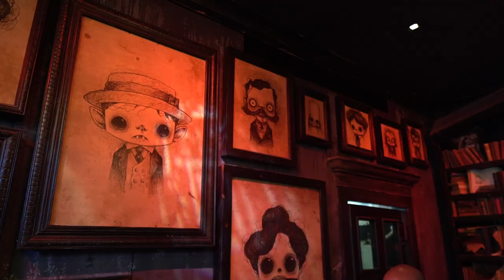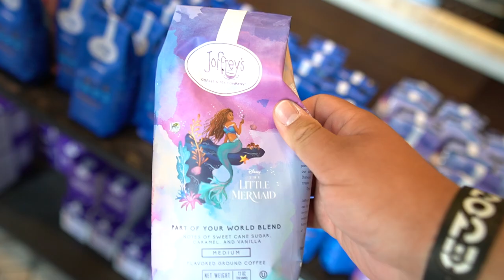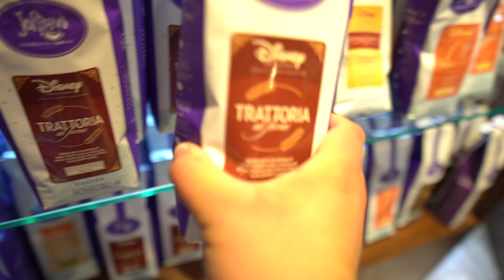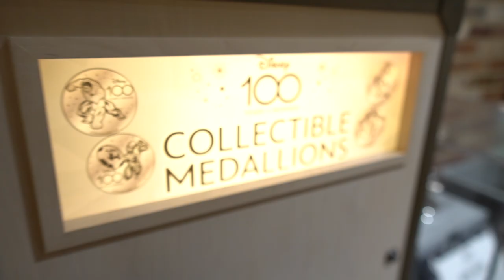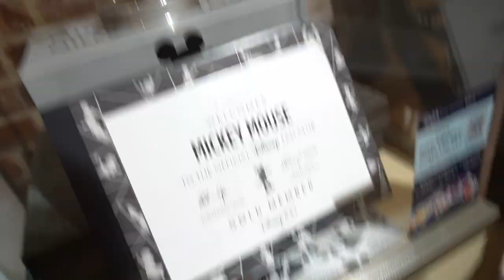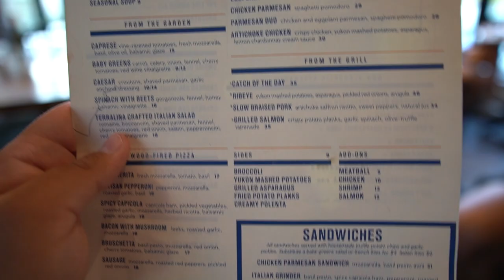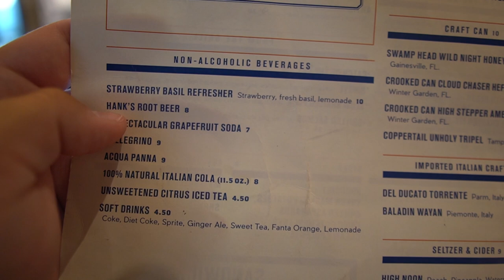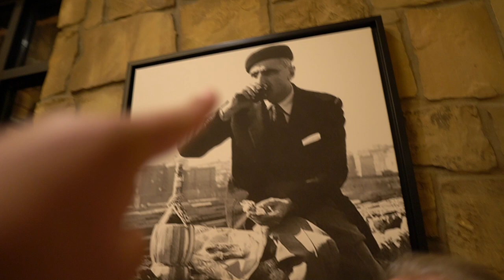Everything NEW at Disney Springs! | New Gideons Cookie & Dinner at Terralina! | May Updates 2023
Today we head out to Disney Springs in Walt Disney World to see everything new for the month of May! We start off at Gideon's Bakehouse to check out their new WHITE CHOCOLATE CARAMEL MACADAMIA NUT cookie, and to also try one of their cakes! There we find a NEW light up lightsaber umbrella, and the new Powerlime candies from Disneyland! Following our discoveries, we head over to Everglazed to try out their new Super Hero Donut for the release of Guardians of the Galaxy Vol 3, and their new Cool Wave Coconut Lemonade! Afterwards, Goo heads over to Terralina with esteemed food blogger Jon Self, Tom from @VacationeersPodcast , and Xavier from Thrills Taste Travels (formerly Universal Food Blog)! Join us for an exciting day around Disney Springs to check out the new updates for the month of May!

You can now bring the Goo To Us by mail! We love hearing from all of the Goo Crew and will open any mail on videos coming soon!
Our address is:
GooToYou
United States

Chapters:
0:00 - Intro
0:57 - New Cookie at Gideon's Bakehouse
2:14 - White Chocolate Caramel Macadamia Nut Cookie
2:56 - Salted Caramel Cold Brew
3:42 - Cookie & Cream Cake
4:54 - New Coffee at Joffrey's Coffee & Tea Company
6:40 - New Corkcicle Kiosk
7:50 - Updates at World of Disney
10:38 - New Light Up Lightsaber Umbrella
11:13 - New Guardians of the Galaxy Vol 3 Merchandise
12:03 - Testing the Lightsaber Umbrella
13:48 - New Candy at Goofy's Candy Company
16:12 - Powerlime Tasting & Review
16:59 - POG Juice & More Merch
19:05 - New Super Hero Donut & Cool Wave Lemonade at Everglazed
21:21 - Checking In at Terralina
21:55 - Early Impressions & Bread Service
22:55 - Strawberry Basil Refresher
23:36 - Mozzarella Rice Balls
25:30 - Artichoke Chicken & Entrees
26:36 - Goo & Jon Self Eat a Pickle
28:39 - Final Thoughts
30:00 - Conclusion

Huge Thank You to Our GooToYou Club Goo Members:
Matha Faloon
Maleficent424
S Murphy
Pauline
Juls S
Ellie O
Jeremy Heath
JeffreyA
Dianna
Dan Daum
Joshua Friloux
VapeRossVape
Ron Johnson
Shawn Marie Jones
Keena Bryant
Mama Goo
StevToYou!
Melissa in the ADK
AC Mickey
Eric in Florida
Bob Blacker
BigMop
Jenn Weatherington
Grant Holcomb
Adam Fry
BC Mickey
JC Mickey
Debra Ball
Marcel Barrios
Brian Roper
lena
LP Disney
lynda roberts
James Amodei
Beth Roper
Steph 1414
John Pope
Margaret Gull
Ian B
Ken Weber
Tori
Josiah
Lori Collins
Maple 7
JuJu 1996
Robert N
Jeff Halko
Terry
Kristen L.
Mimi4ever
Carl Afable
Jennie Gilman
Janet Reynolds
Meghan H
Arty C
jess
BrownsburgKevin
Ernie's Chipotle Education
Winifred Banks
Bissen